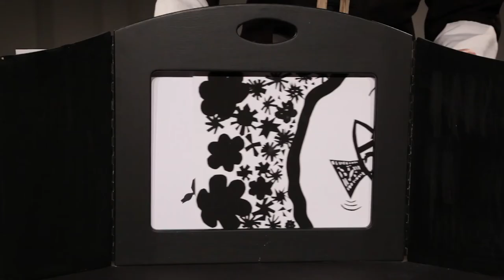Die Nachtigall Kamishibai Erzähltheater frei nach H. C. Andersen von Kathleen Rappolt (Trailer)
In China lebte einst ein Kaiser. Täglich empfing er Besuch. Alle lobten den prachtvollen Palast. Alle lobten den großartigen Garten. Aber das Allerbeste war die Nachtigall. Was? Die Nachtigall? Die hatte sich beim Kaiser nicht vorgestellt. Frechheit!
Eine poetische Geschichte über Freiheit, Selbstfindung und Wertschätzung – erzählt mit Scherenschnittbildern im Kamishibai.

Idee und Spiel: Kathleen Rappolt
Bühne und Kostüm: Kathleen Rappolt
Licht: Robert Lange
Audio: Forschungsfall Nachtigall
Video: Aline Reinsbach
In Kooperation mit dem Theater o.N. // Premiere am 22.02.20

Zuschauer*innen Stimmen:
„Ein wunderbar erzähltes Stück Poesie – für junge und ältere Menschen.“

„So viel Fantasie, unglaublich schön zu beobachten wie still und fasziniert die Kinder waren. Wunderschöne Momente.“